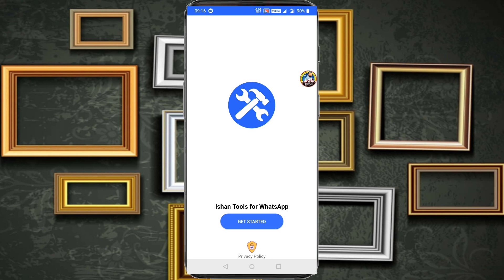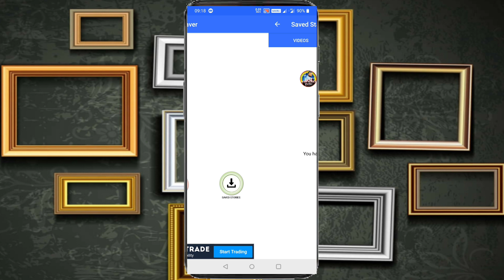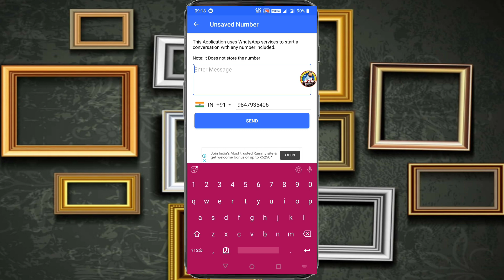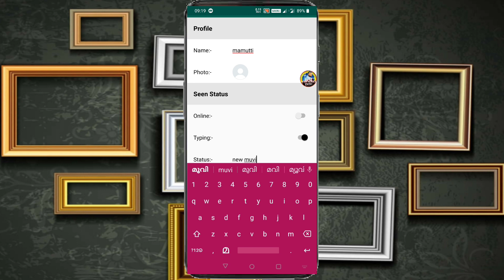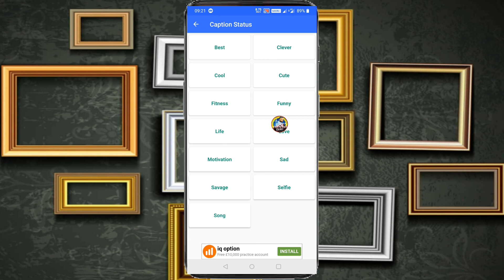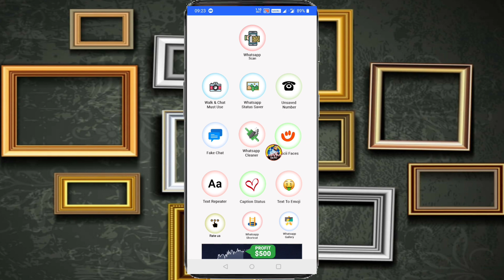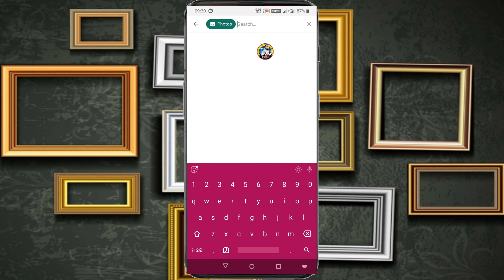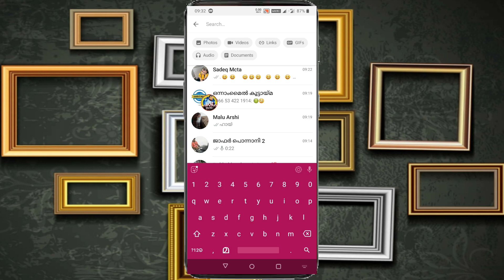WhatsApp new update wonderful future 2021